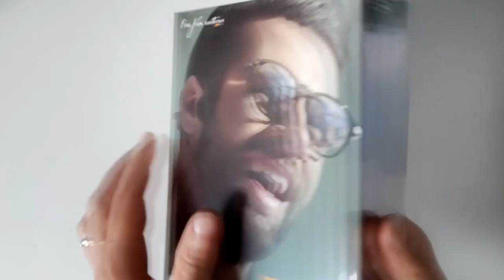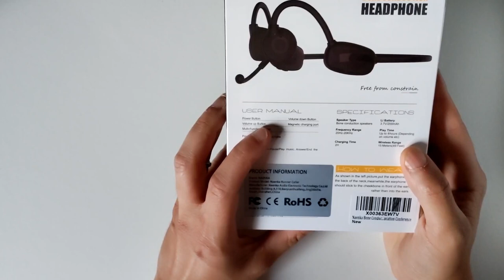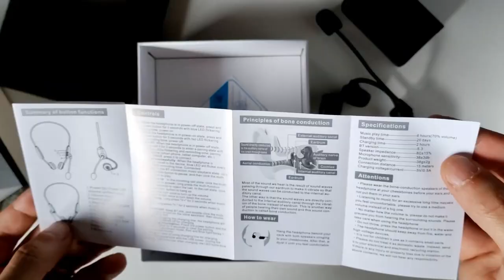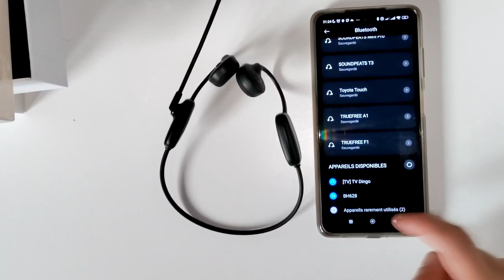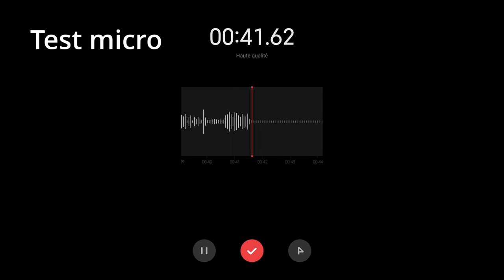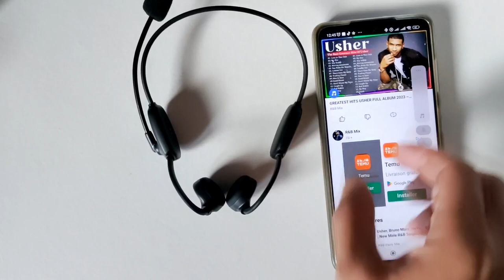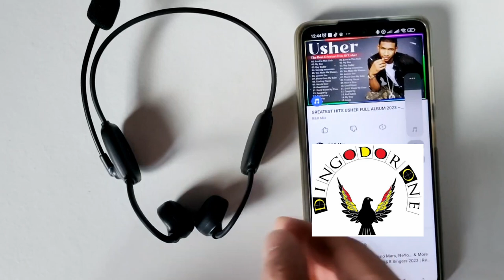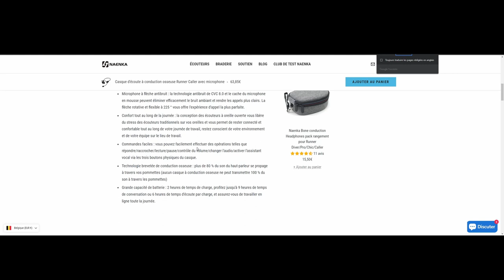Naenka un casque à conduction osseuse avec micro déporté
Aujourd'hui, je test un casque à conduction osseuse avec micro déporté . Je suis curieux de savoir ce que ça donne en vrai .

00:07 Intro
01:23 tour de boîte et caractéristiques
02:43 Déballage
05:40 Rechager
06:31 Connexion au pc
07:07 Test micro pc
08:00 Connexion au téléphone
09:54 Test Micro téléphone
10:43 Les boutons de contrôle
12:53 Son
13:11 Conclusion et Avis